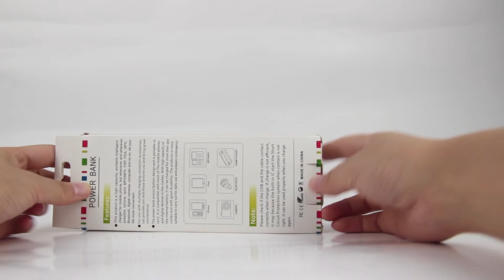Model Number JG5832